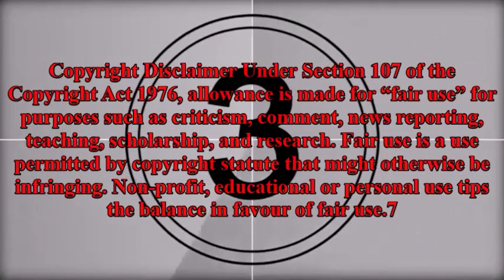גרסת ביבי ונה נה נה נה | STAN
מה קרה לרה"מ עד שהנשיא ביידן התקשר אליו? לאמינם יש תשובה והיא נה נה נה

:מילים

הבירה שלי כבר חמה, אין מה לעשות.
הגשם בחוץ יורד, זוהי היחלשות.
בכל מקום יש כבר קורונה, אך אני מחכה לשיחה.
מאמריקה, אמריקה.

ביידן היקר, ראיתי שאתה לא עונה. זה טיפה מעליב אותי ועושה לי קשה.
   עזבתי הכל נטשתי ועדות, עניינים, וגם את המשפט, כי תפרו לי תיקים.                                                         התקשרתי כבר חמש פעמים, אני מחכה לתשובה. זה חשוב לבחירות נורא.
  אל תרדם לי ג'ו. זה אני בנימין נתניהו. אתה יכול לקרוא לי, ביבי.

הבירה שלי כבר חמה...

אדוני הנשיא, הגברת שרה כבר השתגעה. לפחות אסמס קטן. נו מה?
 אני יודע שכבר דיברת עם אחרים. עם מקרון, ג'ונסון, מרקל. אפילו עם פוטין.
 אבל עזוב רגע, אני זוכר שאתה אוהב כלבים. יש לי את בנט והייתה את קאיה. איזו חמודה.
יכלה לאכול את מייג'ור שלך בשנייה. טוב, אני ממש צריך שתתקשר רק לשנייה. לא הייתי לחוץ ככה מאז סבנה. זה ביבי אגב, אז בכל מקרה, תתקשר. בבקשה.

ביבי: מר נשיא אנטישמי ורשע, זה הניסיון האחרון שלך להשיג אותי לשיחה
        חשבתי תהיה אחר, לא כמו אובמה המגעיל. עכשיו אני מבין שתחזור עם איראן להסכם הגרעין. לנו הישראלים לא תהיה על זה מחילה. כי את הבחירות האלה אני עוד אפסיד בגללך. אתה יודע מה אני אעשה טוב מאוד. יש לי עכשיו ריאיון עם יונית לוי, אז אתה יודע למה לצפות. הרבה 'נה נה נה' ועוד טיעונים מטומטמים, כי אני יודע שהתקשורת נשלטת ע"י שמאלנים חייזרים. זה מה שעשית לי ג'ו, אני מקווה שאתם שם שמחים. כמה חבל שטראמפ הפסיד, לא תראו ממני עכשיו חיסונים.

ביידן: היי ביבי, סורי שלא התקשרתי. היו לי עוד אלף ואחד דברים. לנאום לקהל, לעשות פרצופים ולמנות גם כמה שרים. אני חייב להגיד לך אחי אנחנו לגמרי בצד שלך. לשמור על ישראל חזקה באזור, זה אינטרס שלנו, נשבע. חשוב להבין שהקורונה כאן וזו בעיה ורק ע"י שיתוף פעולה ננצח אותה. אבל מה העניין עם המשפטים והתיקים? שחיתות זה דבר שלא עושים, אתם יודעים. אתמול נגיד שמעתי על איזה ראש ממשלה, עשה בריאיון תקשורתי 'נה נה נה'. ישראלי כזה, אוהב כלבים וגם יוצא סיירת. עכשיו אני מבין זה אתה ביבי, הבעל של הגברת.